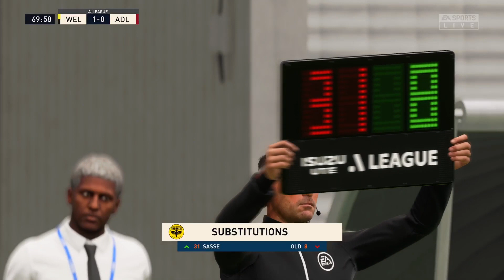A-League Week 1, 2022 - Wellington Phoenix V Adelaide United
The Wellington Phoenix host Adelaide United at their home ground in the first week of the A-League season. Will Wellington Phoenix be able to hold off Adelaide on their home soil?